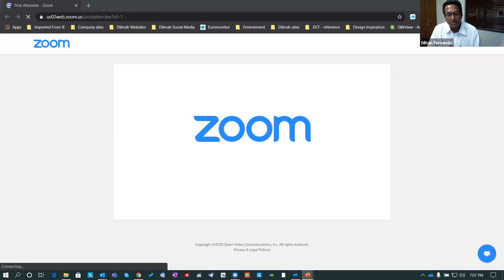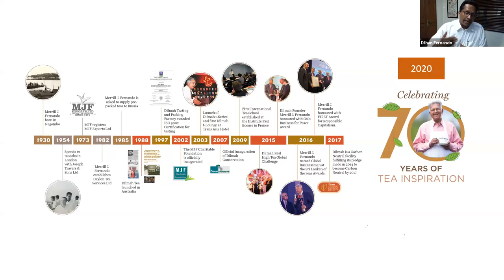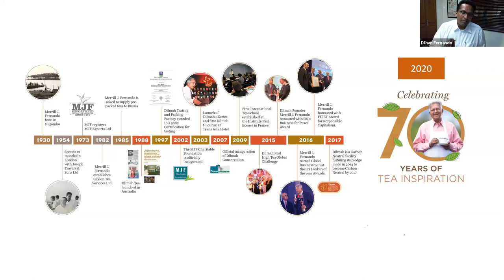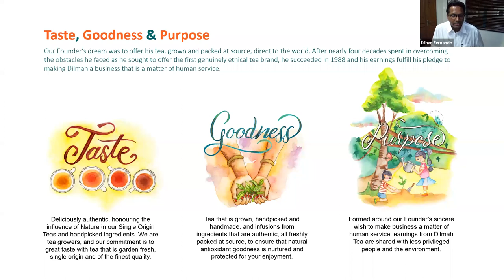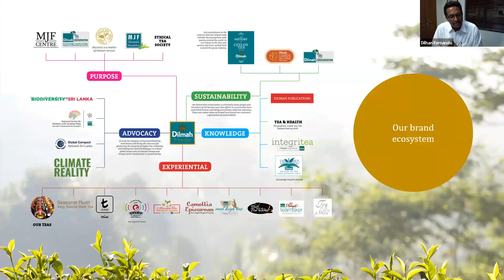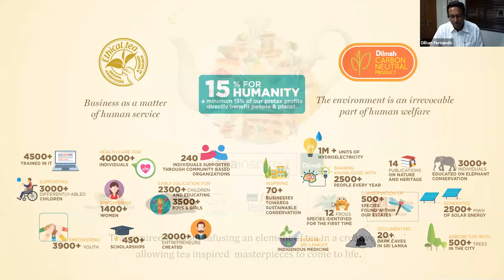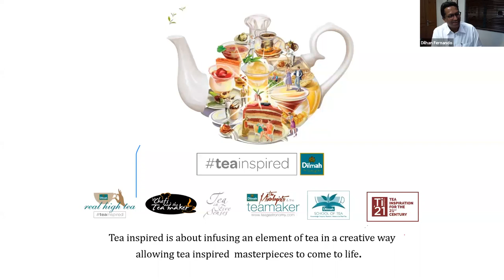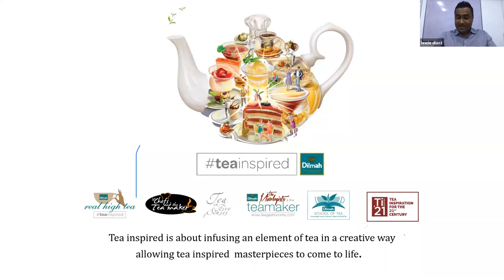'THE DILMAH STORY' WITH CAMBRIDGE COLLEGE BY LEWIE DIASZ